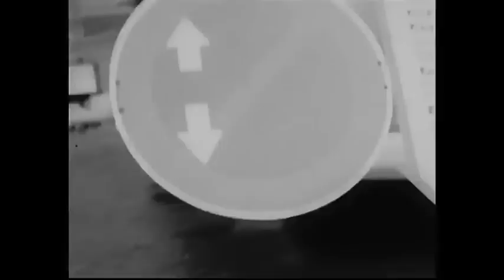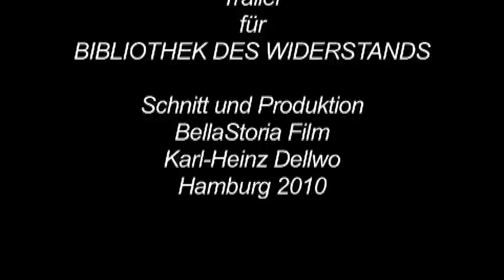Polizeistaatsbesuch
Roman Brodmann, ein Schweizer Dokumentarfilmer, gehörte mit seinen 47 Jahren nicht zur Studierendenbewegung der Sechziger Jahre. Wegen seiner sozialkritischen Fernsehreportagen musste er 1963 das Schweizer Fernsehen verlassen und wechselte als freier Regisseur zum Süddeutschen Rundfunk.
Brodmanns später mit dem Grimme-Preis ausgezeichneter Film war eigentlich als amüsanter Beitrag für den Süddeutschen Rundfunk (SDR) geplant, der das aufwändige „Drum und Dran" des Schah-Besuchs zeigt. Dank der Regie Brodmanns und aufgrund der Geschehnisse am 2. Juni 1967 entstand letztlich die Chronologie einer minutiös geplanten Notstandsübung, die im Tod Benno Ohnesorgs gipfelte.
Brodmanns Film beschränkt sich nicht auf die Proteste in Westberlin, sondern dokumentiert Tag für Tag den Ausnahmezustand, in dem die BRD sich während des Staatsbesuchs befand.